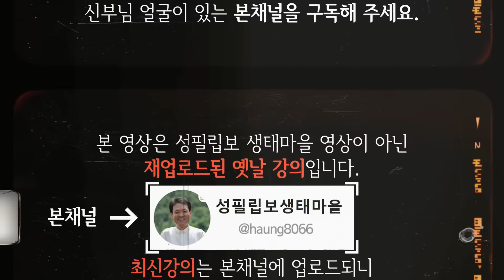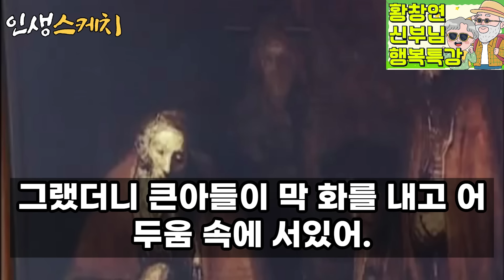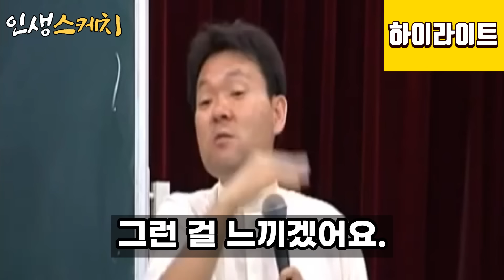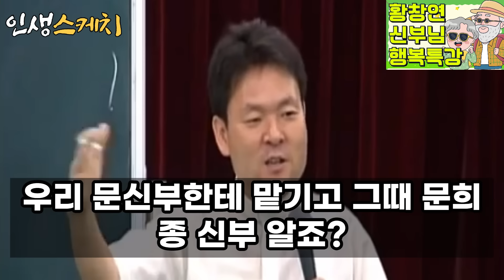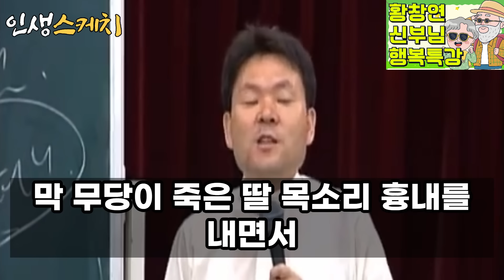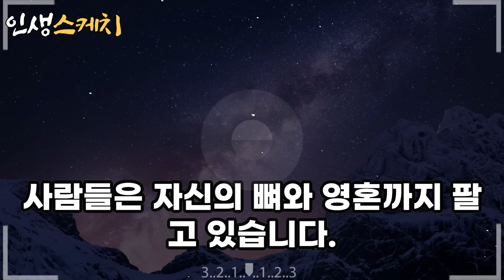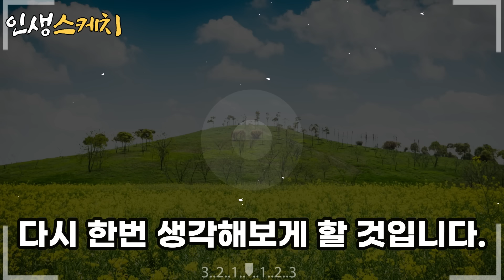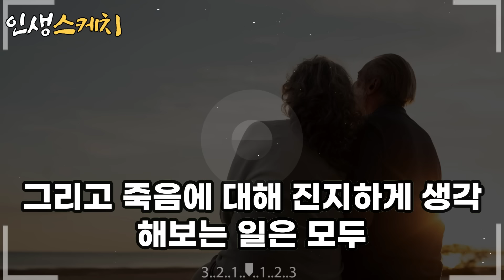나이들수록 99%가 모르는 귀티나게 비참한 노후 피하는 방법ㅣ성당에 왜 다니십니까 한방에 몰아보기ㅣ황창연신부님최근강의ㅣ황창연신부님행복특강ㅣ오디오북ㅣ삶의지혜ㅣ치매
▶ 인생스케치를 시청하신 분들이 삶의 지혜와 마음 평안을 얻으시는데 도움이 되길 기대합니다.
▶ 황창연 신부님 말씀을 공부하고, 내용을 재구성과 재해석하여 영상 제작하는 2차 창작물 입니다.
▶ 본 영상을 무단으로 불펌하거나, 내용을 수정 및 재업로드 할 경우 법적인 조치가 될 수 있습니다.

00:00:00 성필립보생태마을 숙박 이용 안내(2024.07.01일 기준)
00:21:39 오늘 영상 하이라이트 1
00:24:45 황창연 신부님 행복 특강, 성당에 왜 다니십니까1
01:07:17 오늘 영상 하이라이트 2
01:09:39 황창연 신부님 행복 특강, 성당에 왜 다니십니까2
01:53:22 오늘 영상 하이라이트 3
01:55:57 황창연 신부님 행복 특강, 성당에 왜 다니십니까3
02:38:48 오늘 영상 하이라이트 4
02:42:49 황창연 신부님 행복 특강, 성당에 왜 다니십니까4
03:26:23 이것 모르면 "반드시 망합니다." 나이들수록 추해보이는 행동 압도적 1위
03:37:23 "생각이 많으면 불행해요." 삶이 괴로울 때 단순한 해결법
03:43:52 대화가 안되는 부부의 특징, 이혼의 원인이 되는 4가지 대화방식,행복한 부부의 비결
04:04:07 수많은 죽음을 목격하면서 깨닫게 된 사실

나이들수록 99%가 모르는 귀티나게 비참한 노후 피하는 방법ㅣ성당에 왜 다니십니까 한방에 몰아보기ㅣ황창연신부님최근강의ㅣ행복한 노후를 위한 뼈때리는 인생조언ㅣ오디오북ㅣ삶의지혜ㅣ치매